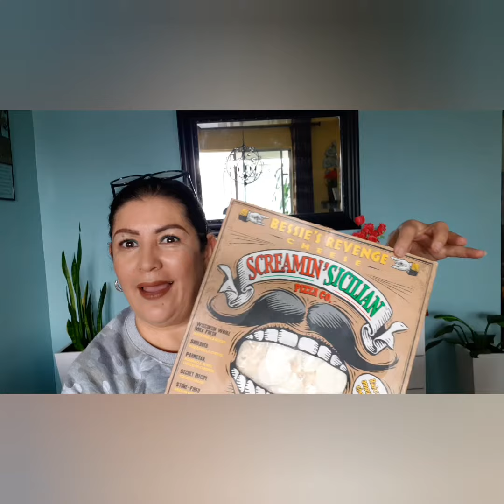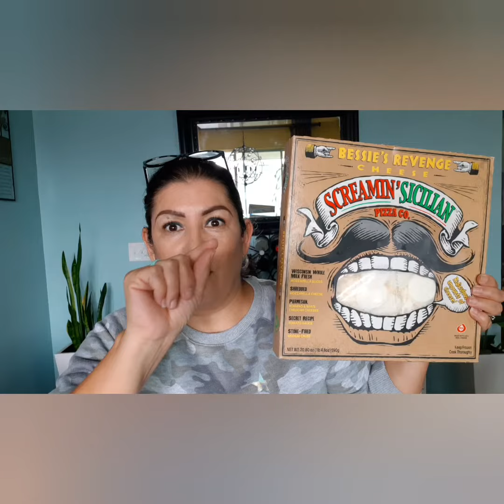PUBLIX!!! 🍕 por solo $2.99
Corre por las tuyas.

Imprime los cupones en mi blog.

En mi blog encontraras cualquier cupon para imprimir,  de las ofertas vigentes de la semana en curso.

Te obsequio este cupón de $10 dólares,  para mercar en Publix.

Te obsequio este cupón de $10 dólares,  para mercar en Walmart.

Se necesita tener algunas aplicaciones para los reembolsos. Haga clic en cada link y descarguela. Recibira recompensas.

Nuevo en UBER-EATS Comida Gratis descarga aqii: Hungry? Get $20 off your first Uber Eats order of $25 or more. Terms apply.